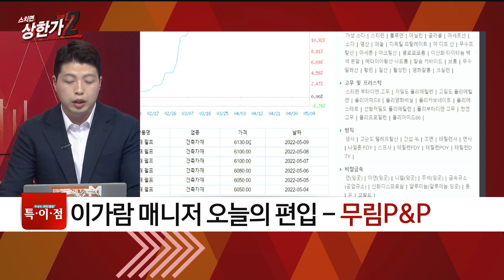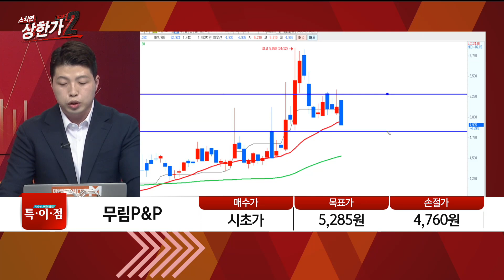[이가람의 특이점 종목] 펄프가격 상승, 실적 급증 전망 무림P&P #05/09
[이가람의 특이점 종목] 펄프가격 상승, 실적 급증 전망
무림P&P #05/09